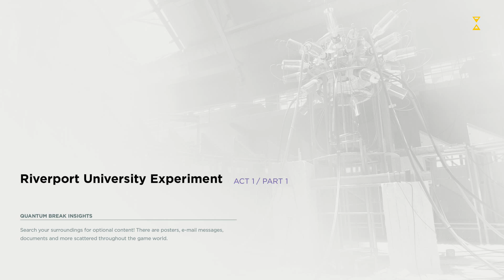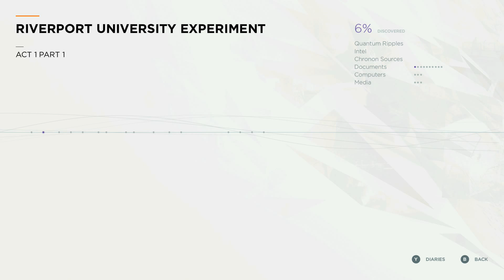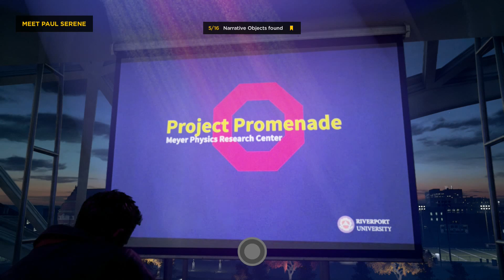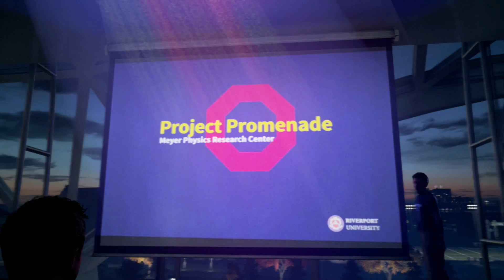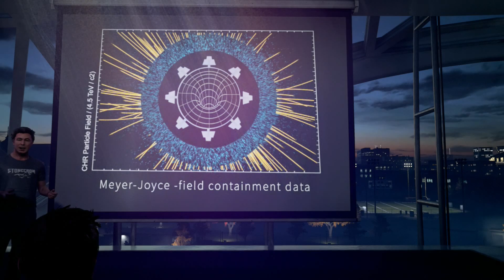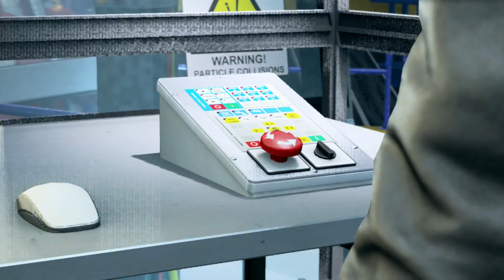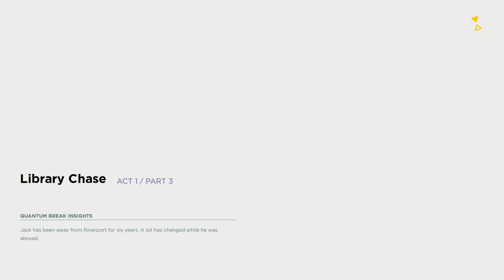Quantum Break #1 Act 1